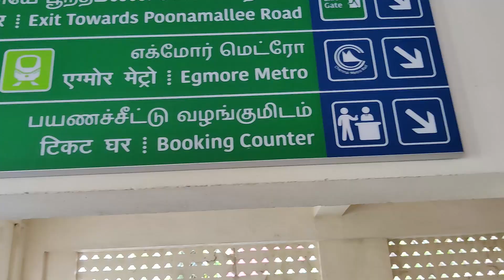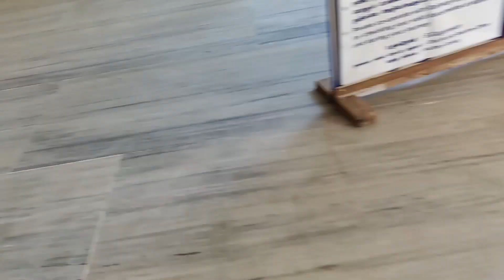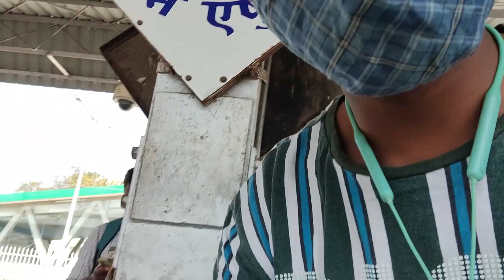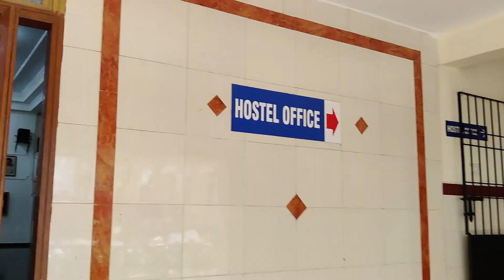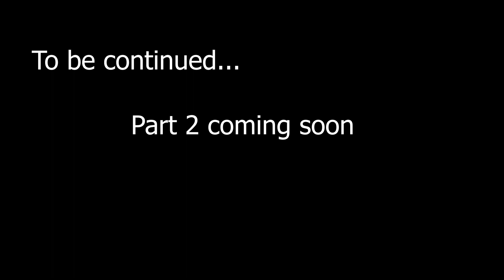VLOG 2 || part 1 || Hostel vacate || SRM roast || TRAVEL VLOG || CHENNAI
This is a continuation of the first vlog. Have fun watching it. Next part coming soon.
and COMMENT your views.